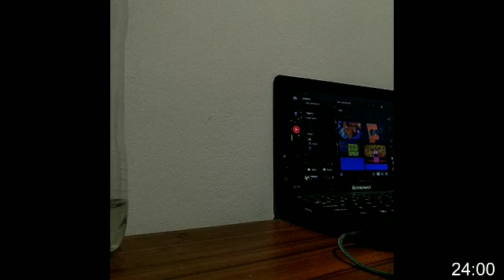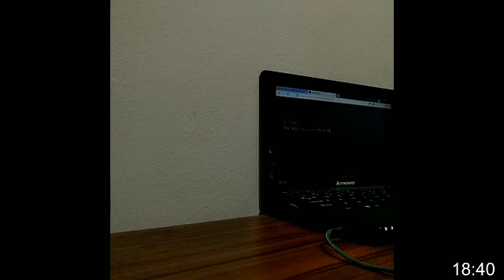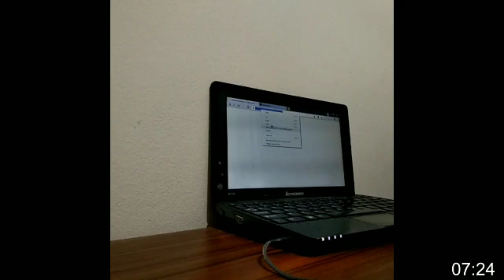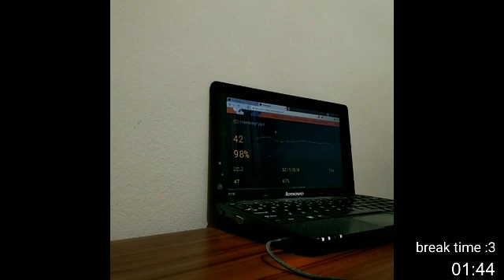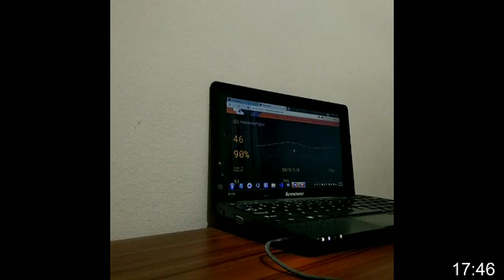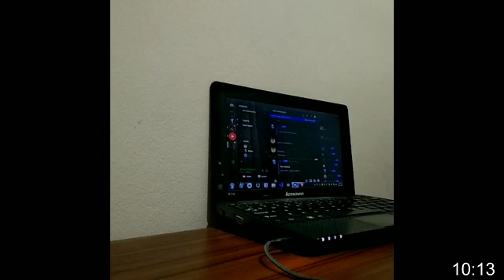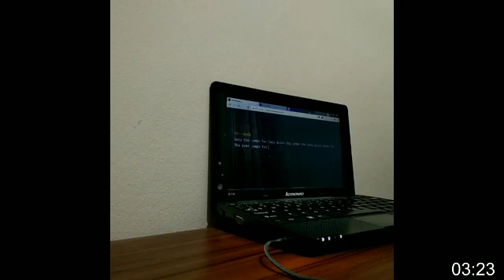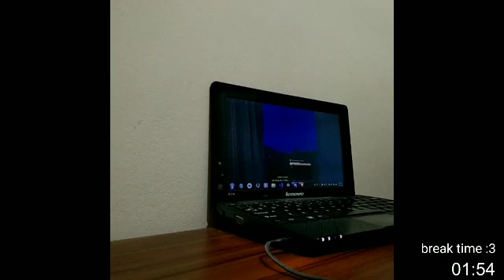Study with me- (Poor Edition) lol ~ 1 hour ~ brown noise ~ lofi ~ mechanical keyboard asmr :3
tags;
study with me,study with me live,study with me 1 hour,study with me lofi,study with me brown noise,study with me asmr,study with me pomodoro,study with me poor edition,1odapop